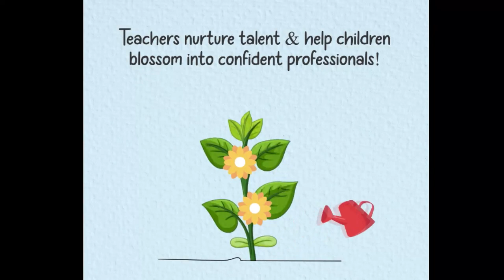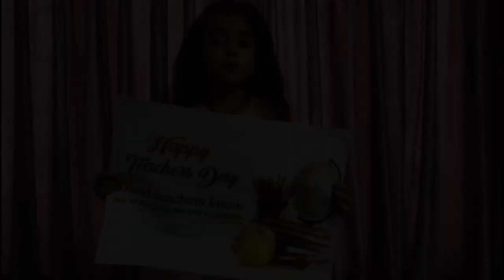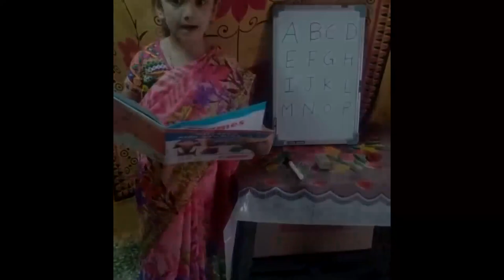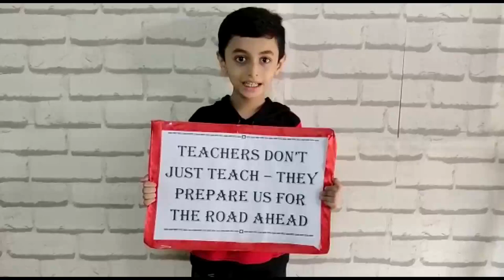Teachers Day Celebration